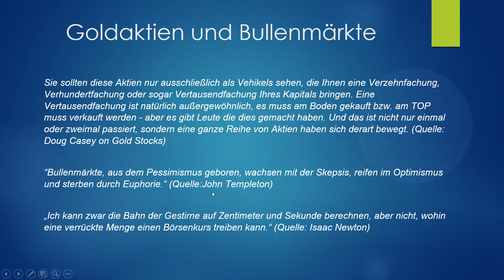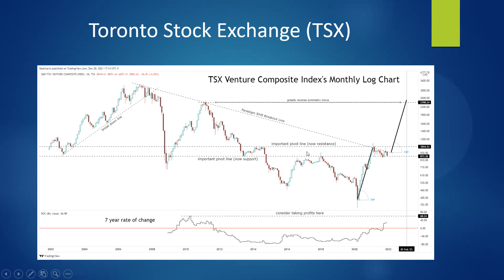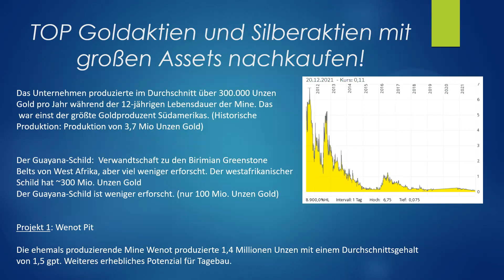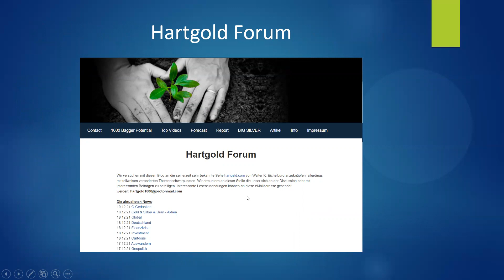Goldaktien und der Toronto Stock Exchange (TSX)